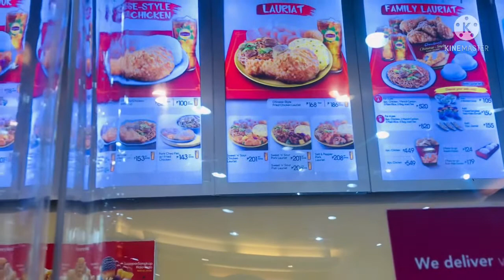Kakain sa chowking kasama si misis